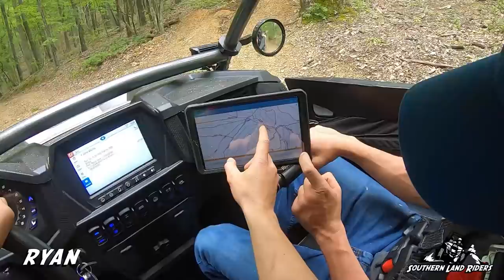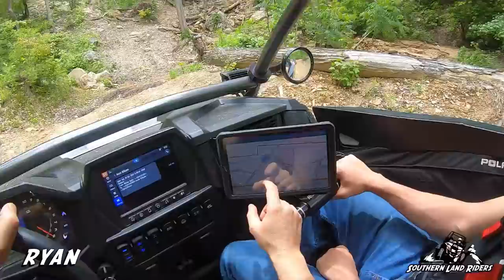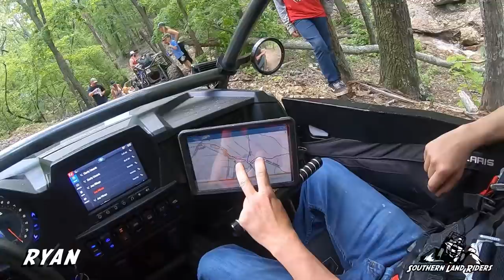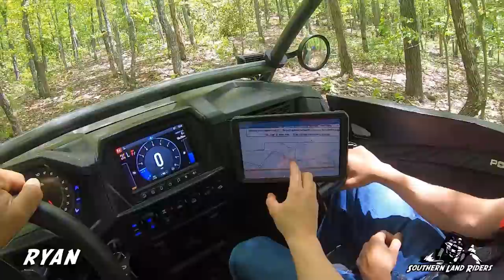Choccolocco Mountain 5/2020 Part 3 (Hell's Revenge)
After lunch we headed straight to Hell's Revenge. It was a creek bed with some pretty good rock sections. I struggled with it until I figured out the line. Brian and Jeremy made it look easy. There are a couple of insane hills at the bottom of it. We did not think about trying them.